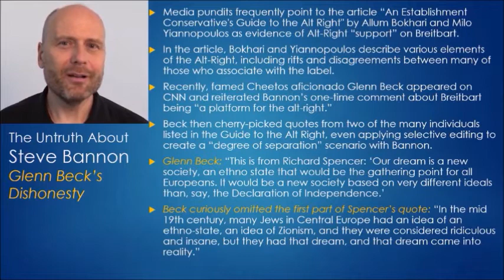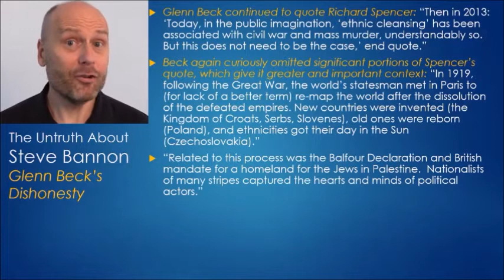Stefan Molyneux Likens Israel to Richard Spencer's White Nationalism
In 1 minute and 35 seconds, you can hear racist Stefan Molyneux say that the white nationalism of the alt-right's Richard Spencer is no worse than the state of Israel. Molyneux parrots Richard Spencer in saying that Israel exists for no reason other than to be a racial "homeland" for Jews that uses law to keep out gentiles. Molyneux and Spencer expect the USA to be the homeland for white gentiles, overlooking the fact that the founding documents of the U.S. republic base the republic's founding on the universal rights of man, as described in the Declaration of Independence and Bill of Rights, which ultimately transcend race and ethnicity. Here is blog post dispelling the lies of Molyneux and Richard Spencer

00:28
00:39
00:48
00:56
01:02
01:07
01:13
01:20
01:23